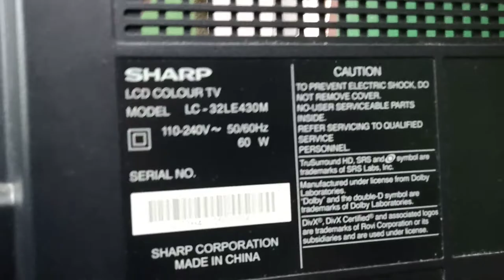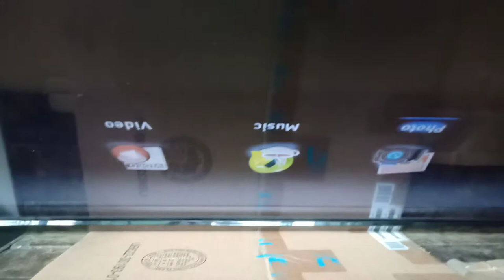SHARP LCD COLOR TV, NO POWER, troubleshooting guidelines.....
first time ko lang mag-vlog,, sana suportahan po,, salamat po.